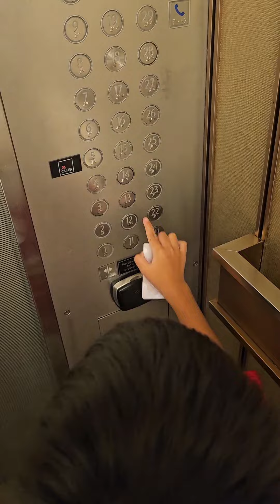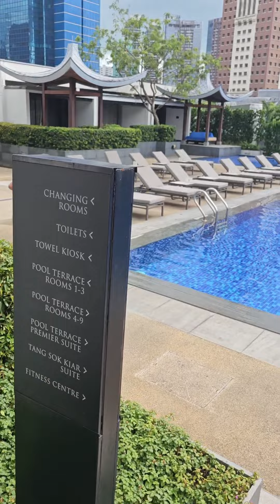Staycation with Waffiy @ Singapore Marriott Tang Plaza Hotel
I recently went on a staycation with my family and it was so much fun! We enjoy every single moment from this 2D1N staycation!

Watch the whole video to find out more! Also, big thanks to Singapore Marriott Tang Plaza Hotel for the excellence service from all the staff and well maintained facilities. - Waffiy